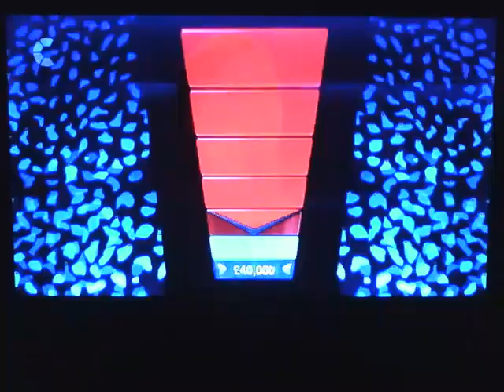A question about a hurdler at the 2013 World Athletics Championships on the Chase.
First Broadcast 4th November 2014.